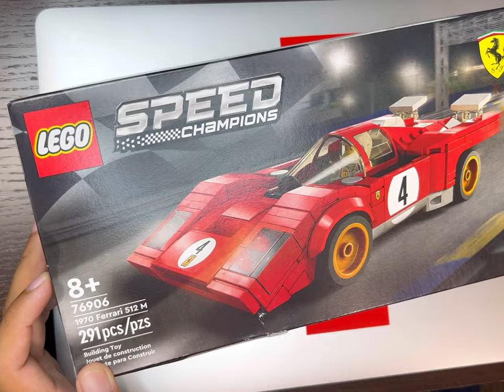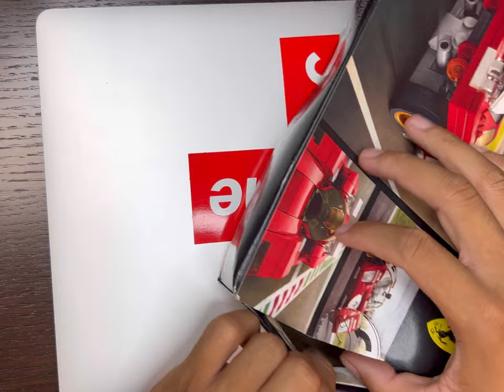LEGO Speed Champions 1970 Ferrari 512 M 76906 Building Kit ( Español )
Para cómpralo #